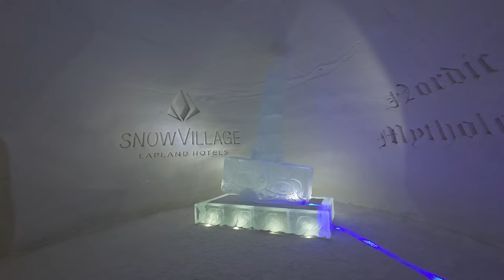VLOGTRIP#2 LAPONIE: Levi, on fait péter le budget!.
(À REGARDER EN HD, POUR UNE MEILLEUR QUALITÉ).

Suite du vlog-aventure sur cette chaine, j'espère que ce format vous plait!.
Après nos premières émotions dans le Pallas Yllastunturi  (randos et aurores boréales), on continue notre découverte de la Laponie, du coté de Levi, on craque pour quelques activités typiques: ski, motoneige et hôtel de glace...
On vous raconte tout ca dans cette vidéos, coup de cœur, déceptions, est ce que ca vaut le coup?...

Levi est l'étape la plus touristique de notre trip, mais on ne le regrette pas, le road trip va grimper en flèche niveau intensité dans les prochaines vidéos, alors abonnes toi pour ne rien rater!

📷Pour en savoir plus, et lire nos aventures en Laponie, infos, budget, astuces, itinéraire et récit de chaque étapes en photos, c'est par ici:

SOMMAIRE:
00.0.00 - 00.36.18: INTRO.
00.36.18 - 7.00: session ski/snow à Levi.
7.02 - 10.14: Motoneige à Levi.
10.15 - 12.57: pizzas, débrief, et matinée magique.
12.58 -  FIN: Le snow village de Kittila, une belle surprise.

Epic adventure Héroic background music.
Sport rock football by INFRACTION.
Sport Stylish rock sensitive by INFRACTION.
Rock sport country by INFRACTION.
Relaxing music, Shine by ONYCS.